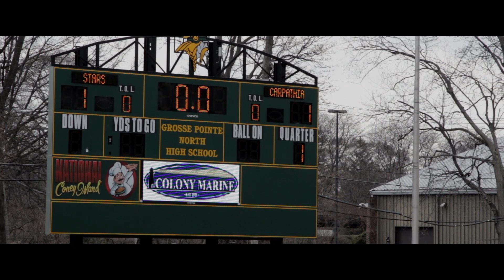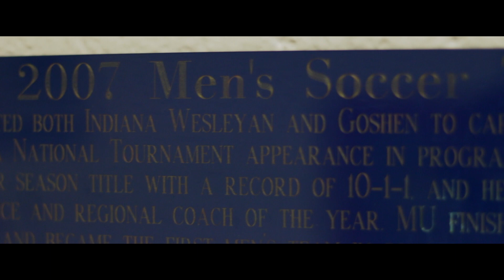Project Stars Ep. 2 "Tryouts & Decisions"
Project Stars is a series of online episodes that takes you through the journey both the Michigan Stars and the Dearborn Stars Soccer Club will go through in the 2014 season.

During episode 2, The Michigan Stars Football Club prepares for their upcoming friendly matches against the Carpathia Kickers and Madonna University; the last two opportunities for players to prove their worth and fight for a spot in the squad.

Created by Daniel E. Amaya Llamas
Neverland Minds